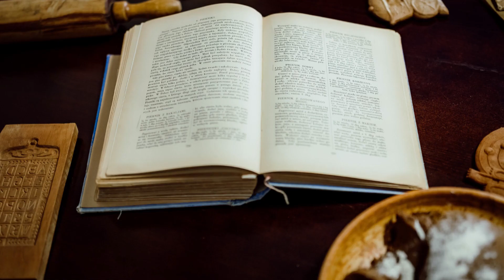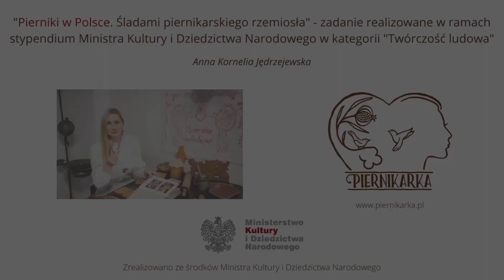W poszukiwaniu zapomnianych piernikarskich smaków. Pierniki Wrocławskie.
Pierniki Wrocławskie założyli i prowadzą Ania Kuśmierek-Rudy i Jacek Rudy.
Działają od kilkunastu lat. Pasją i rysem charakterystycznym dla działalności Pierników Wrocławskich jest odtwarzanie historycznych pierników związanych z Dolnym Śląskiem.
Sztandarowym przykładem jest Bomba Legnicka. W przygotowanie opisu na opakowaniu i naukowe opracowanie zaangażował się Grzegorz Sobel - badacz śląskich smaków.
Oprócz tego powstały w nawiązaniu do lokalnej tradycji piernikarskiej: Schlesische Bauernbissen, Węgielek Wałbrzyski, Piernik Lessinga a także Neisser Konfekt.
Pierniki z Piernikarni Wrocławskiej zdobywają nagrody i odznaczenia. Produkty można nabyć w trakcie jarmarków i targów.

Koncepcja: Anna Kornelia Jędrzejewska - stypendystka MKiDN
Montaż: Krzysztof Lewandowski

Film powstał w ramach projektu „Pierniki w Polsce. Śladami piernikarskiego rzemiosła” – zadanie realizowane jest w ramach stypendium twórczego Ministra Kultury i Dziedzictwa Narodowego w kategorii „Twórczość ludowa”.